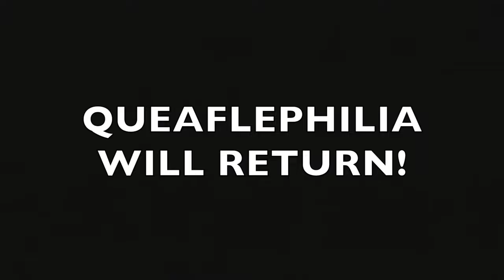Queaflephilia: Chocolate Starfish [TBWCS!]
By 1963, Queaflephilia had infected the entire planet. This documentary series (which we will be curling out in pieces) tells the history of The Queafles, allowing you to inhale their story like a breath of fresh air.

- we are otherwise prisoners of The Algorithm... cheers x